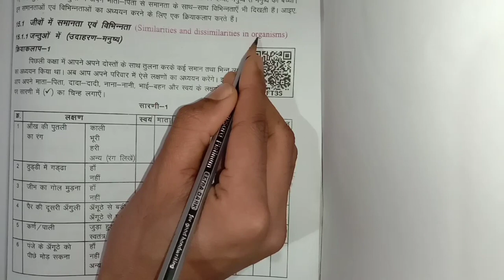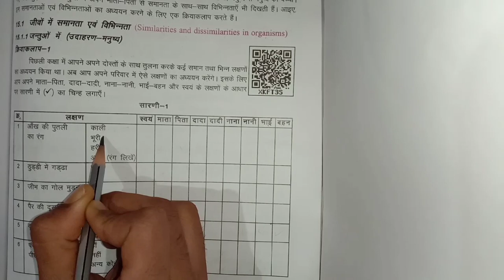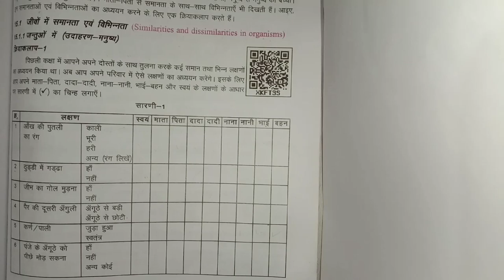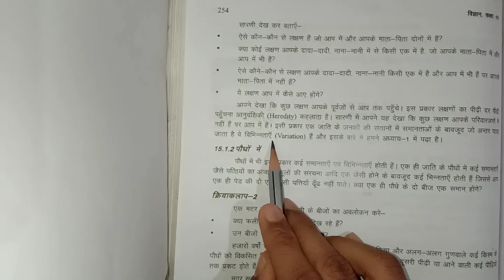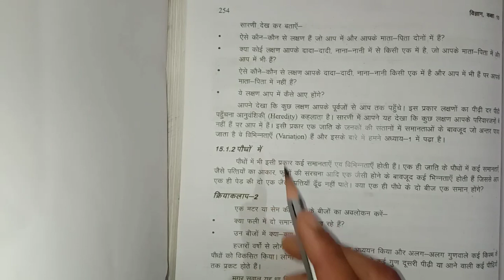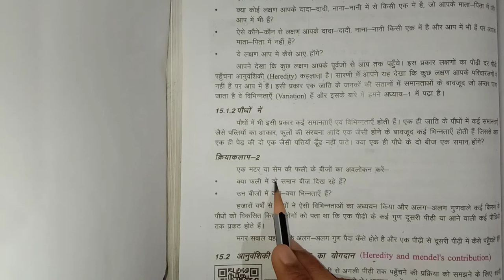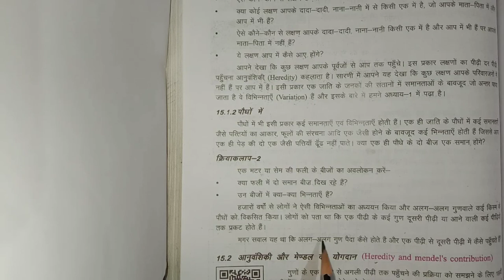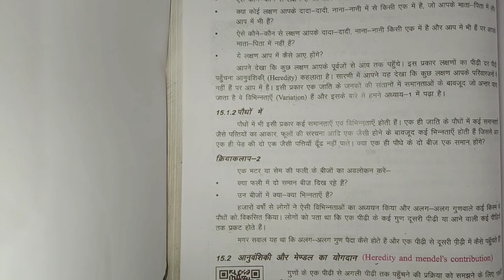L-2,जीवों में समानता एवं विभिन्नता(SIMILARITIES AND DISSIMILARITIES IN ORGANISMS)। अध्याय-6।CG BOARD